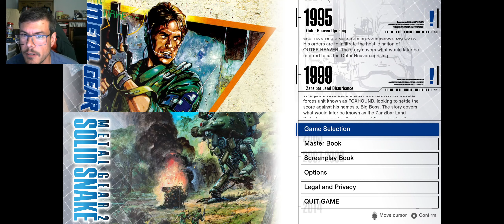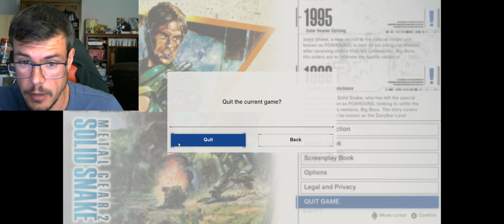Delro's House of Stachitude - 10/29/2023